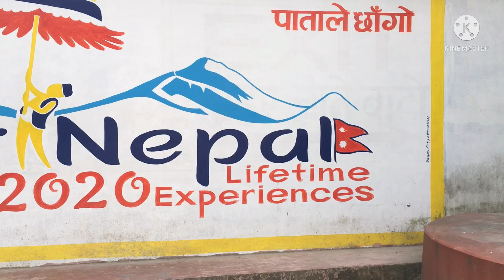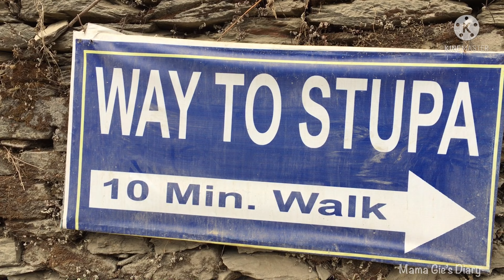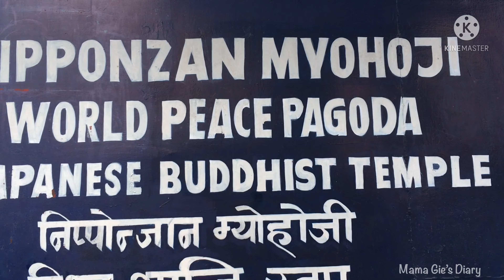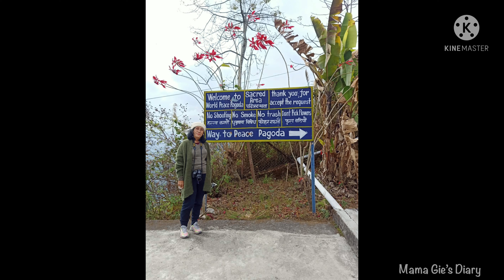Best Places To visit in Pokhara Nepal l 7 Days Tour To Nepal # Nepal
This video is about the best places to visit in Pokhara. Devi's Fall, Gupteshwor Mahadev Cave and Shanti Stupa World Peace Pagoda.
      1. Devi's Fall is a waterfall located in Kaski District Nepal. There was
a Swiss couple who were swimming and the wife drowned in a pit due to
strong currents, the waterfall named after her. (Mrs. Davis)
       2.  Gupteshwor Mahadev Cave is located 10 meters away from Devi's
Fall. The cave is dedicated to Lord Shiva. The  water passes  through this
cave from Devi's Fall. If you plan to visit this place. It's advisable to bring torch or flashlight with you as it is dark inside.
        3.  Shanti Stupa World Peace Pagoda is the first  Peace Pagoda in
Nepal. It has two tiers for tourists and religious visitors to circumambulate.
Custom is to walk around the Stupa  offering prayers.
These places are really amazing as they rejuvenate your soul.